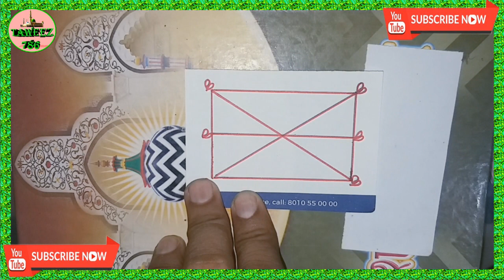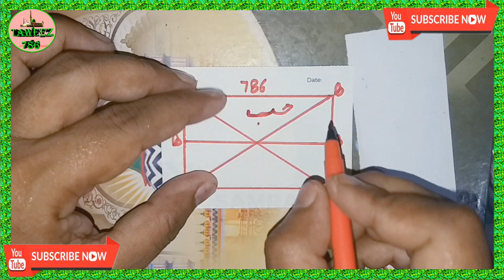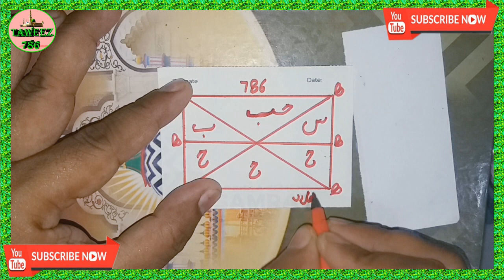ek taweez se kisi ko bhi mohabbat me deewana kre !! mohabbat ka powerfull naqsh !! by _ taweez 786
yah taweez kisi ko bhi mohabbat aur vash me karne ka bahut hi powerfull naqsh hai wazifa amal totke bahut se is channel par maujood hai jinhe dekhe aur faida uthaye